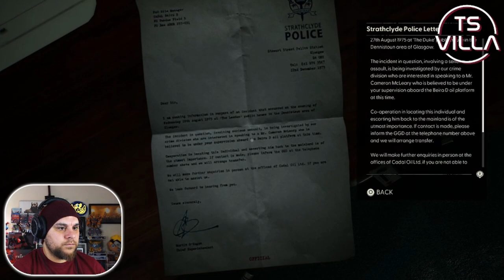TERRIFYING Scenes in Still Wakes The Deep Part 2 FULL Walkthrough PS5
Thanks to Hello Guillotine, we're playing the amazingly terrifying horror game Still Wakes The Deep, here is the 2nd part of my play through

walkthrough on PS5, Playstation 5 and the game was gifted